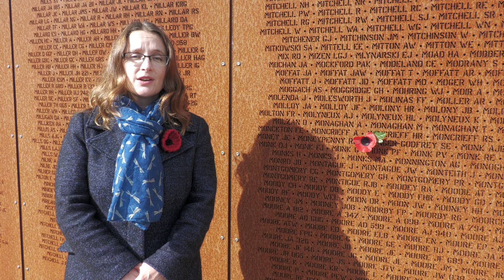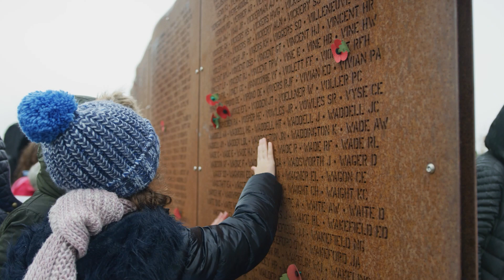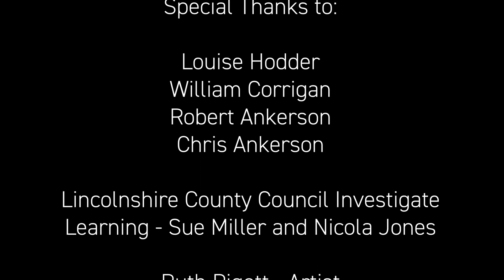School Remembrance Assembly Video 2022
The IBCC 2022 Schools' Remembrance Service is, this year, being supported by a film on Remembrance that can be used by families and teachers.